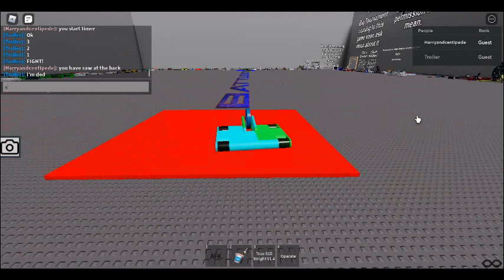my bot soda 3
roblox battlebots